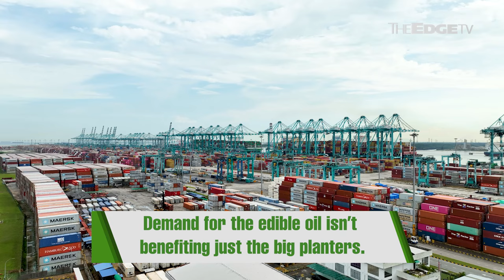Can sustainability and palm oil go hand in hand?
[Branded] The palm oil industry, often vilified by Western lobbyists, has made great strides in the environmental, social, and corporate governance (ESG) arena. Malaysian Palm Oil Council (MPOC) chief executive officer Belvinder Kaur Sron explains how sustainability and palm oil are intertwined.